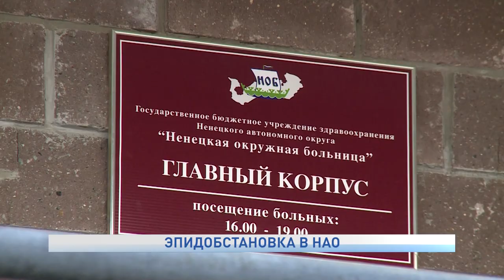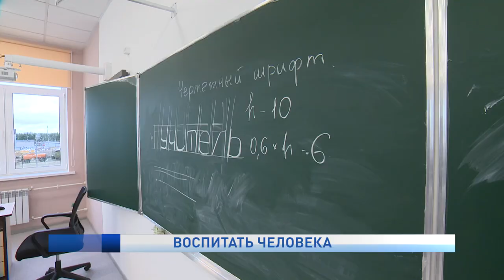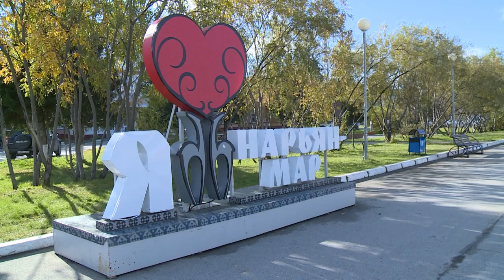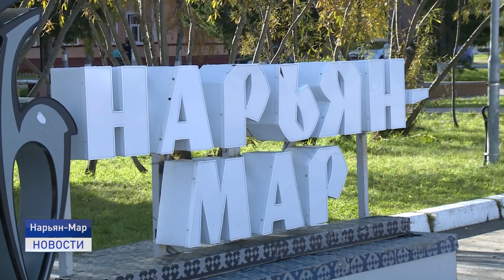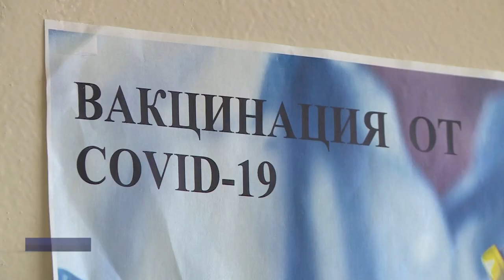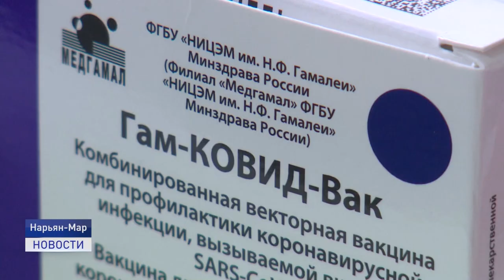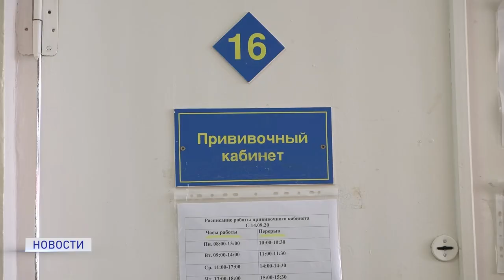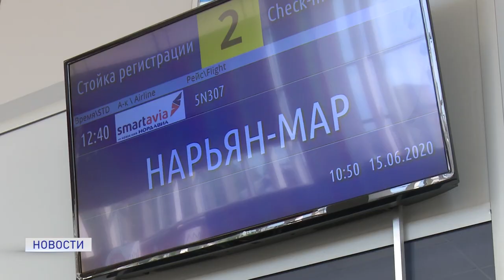Новости Ненецкого округа от 27.09.2021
В Ненецком автономном округе сменится состав регионального избиркома. Полномочия ныне действующей избирательной комиссии истекают в этом году.

День воспитателя. Работники дошкольных учреждений Ненецкого округа отметили 27 сентября свой профессиональный праздник.

Первокурсников средних профессиональных учебных учреждений Нарьян-Мара посвятили в студенты. Мероприятие прошло на открытом воздухе.